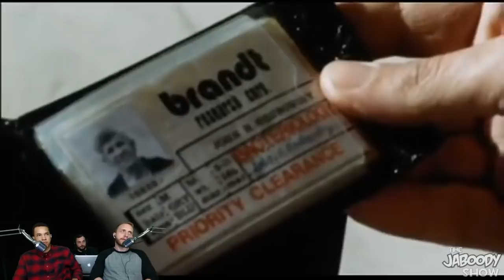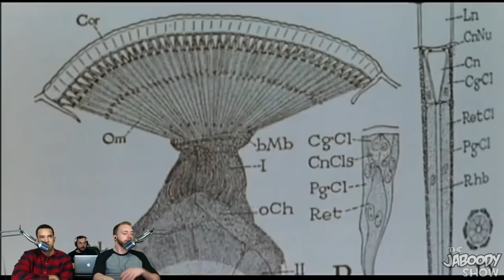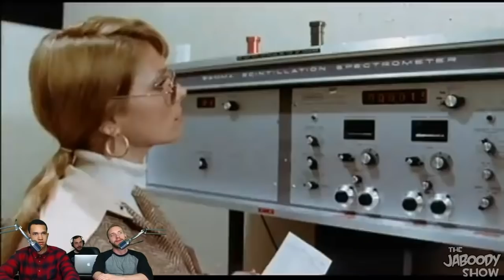Invasion of the Bee Girls - The Jaboody Show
Buzz Buzz Buzzzzzz
Thanks for Like/Fav/Shares!